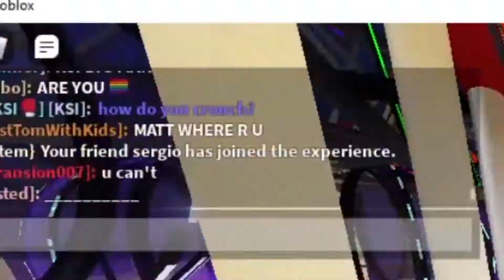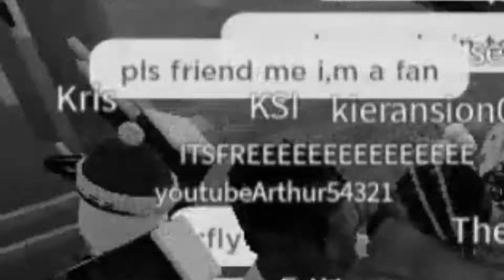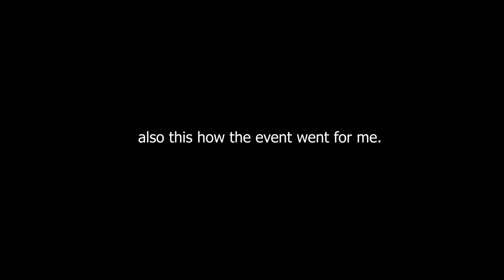THE TIME I MET KSI IN ROBLOX [ROBLOX EVENT]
Yesterday I became ksi's biggest fanboy and this video is proof of it, I was also in call with "sergio" and edu so if you hear anyone talk in the background it's us.
Such a fun experience overall!
Also sorry about the quality.